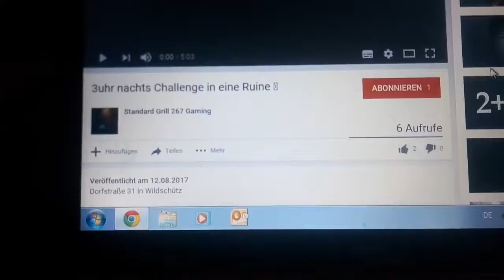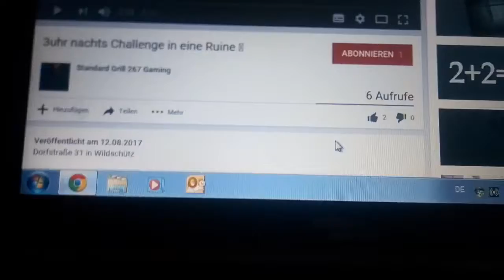Mein erster aponent und Danke schön